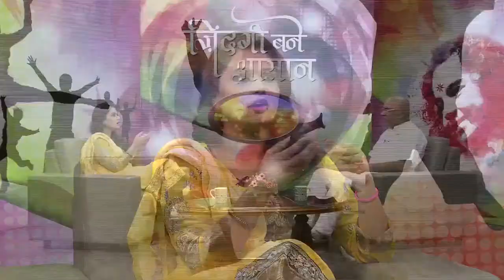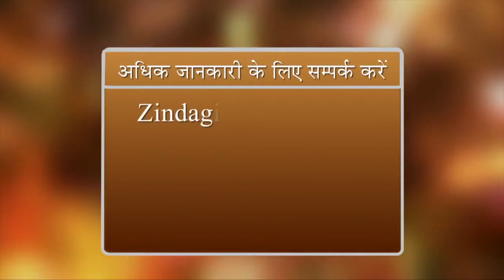Zindgi Bane Aasaan Ep 22